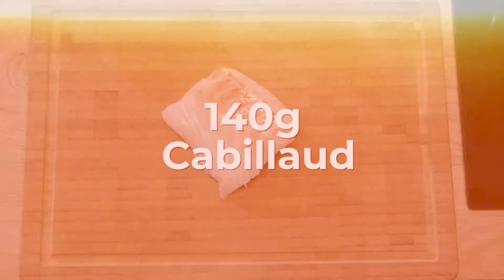La recette : le dos de cabillaud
Ingrédients pour 4 personnes :

4 pavés de cabillaud à 140 gr
1 citron jaune
20g curcuma frais
1 sucrine
1 tête de brocoli
4 carottes crayon
60 gr d’olives vertes
10 gr de poivre des gorilles
10 feuilles de basilic
10 feuilles de persil
125g beurre
60g huile d'olive
Sel

Préparation :

1/ Mettez les pavés de cabillaud au sel pendant 10 minutes puis rincez-les à l’eau claire.
2/ Epluchez les carottes crayon, émincez le curcuma, faites revenir le tout dans une poêle avec de l'huile d'olive sans coloration, ajoutez de l’eau et faites cuire les carottes.
3/ Taillez le citron en 8 tranches, snackez en 4 puis coupez le tout en brunoise.
4/ Ajoutez les feuilles de persil ciselé et les feuilles de basilic ciselé, les olives hachées et l’huile d’olive.
5/Râpez la tête de brocolis afin de réaliser une semoule, assaisonnez avec un peu de fleur de sel, zeste de citron et de l’huile d’olive.
6/ Faites cuire le cabillaud à la vapeur pendant 5 minutes.
7/ Taillez la sucrine en 2 puis colorez la sur les deux faces,
8/ Une fois les carottes cuites, ajoutez une noix de beurre dans l'eau chaude de cuisson.
9/ Commencez le dressage.
10/Assaisonnez avec un peu de fleur de sel, de poivre des gorilles et d'eau de cuisson de carottes.